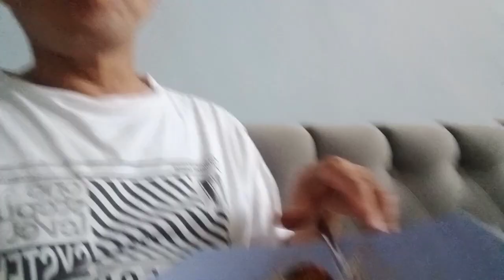makan kwitiaw fypシ゚viral